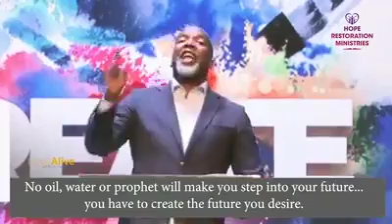The future is something we create...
Video from HonPrincessFolashadeOlabanji-Oba